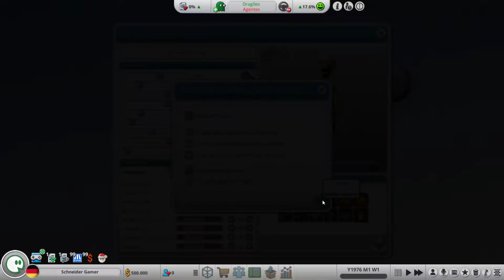Uma Empresa de Games de Sucesso? #01 Mad Games Tycoon 2 - Gamepay PTBR